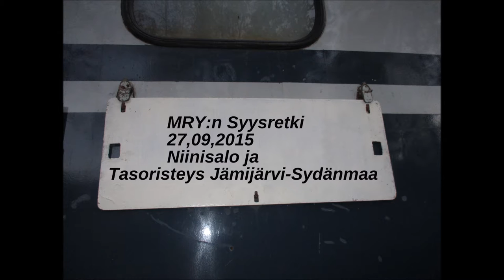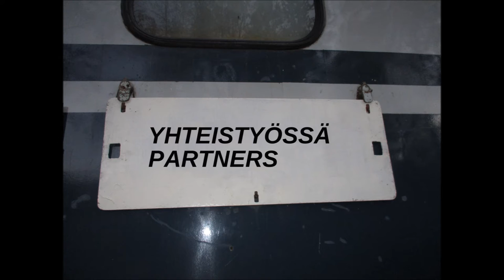6 2015,09,27 Niinisalo ja tasoristeys Jämijärvi Sydänmaa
Junaliikennettä